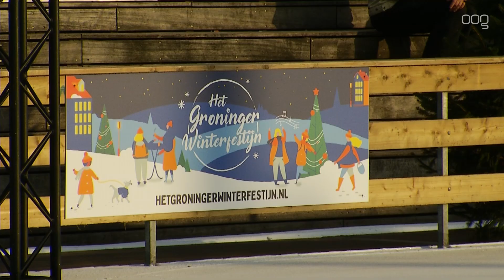De ijsbaan op de Grote Markt is terug in een nieuw jasje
Op de schaatsbaan op de Grote Markt hoef je niet meer te wachten op een koude winter, want daar wordt zaterdagmiddag de ijsbaan officieel geopend. Vrijdagmiddag kon je alvast een voorproefje komen nemen.

De ijsbaan wordt dit jaar georganiseerd door Het Groninger Winterfestijn. De voorgaande jaren was de schaatsbaan overdekt, maar dit jaar wordt er geschaatst in de openlucht. 'De voordelen daarvan zijn dat je gelijk het schaats gevoel hebt, je bent echt lekker buiten bezig en het is toegankelijk voor iedereen', zegt Crisilde van den Assem, de projectleider van het Groninger Winterfestijn.

Met de ijsbaan wil de organisatie verschillende doelgroepen er bij betrekken. Daarom hebben ze naast de ijsbaan dit jaar ook andere activiteiten georganiseerd. 'Woensdagavond kan je komen curlen, donderdagavond zijn de après-ski avonden en zondag wordt vooral een dag met veel gezelligheid', zegt van den Assem.